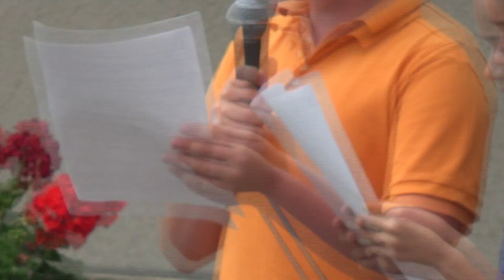Promotions à Compesières, 2014